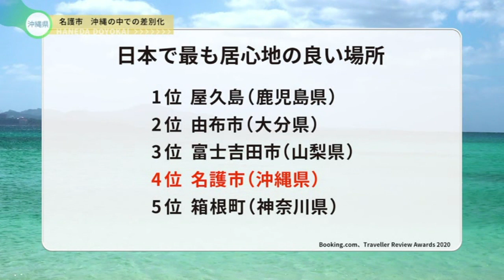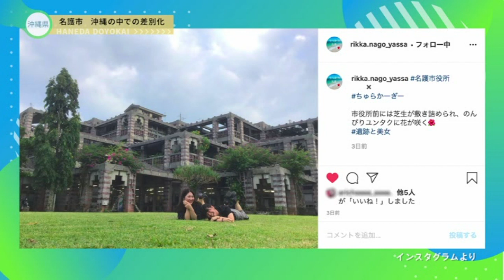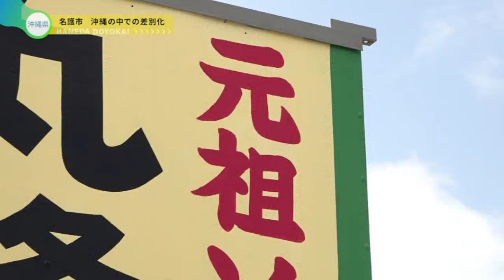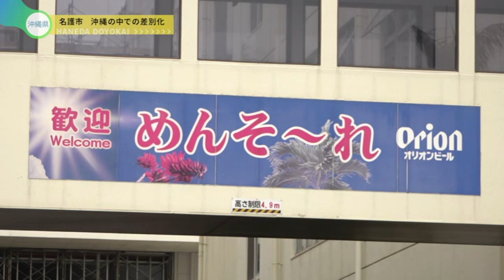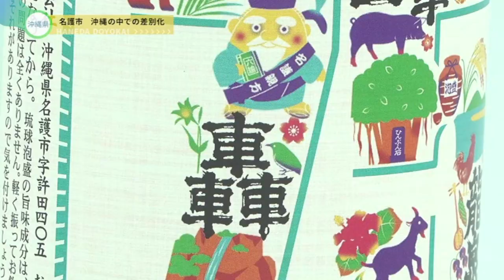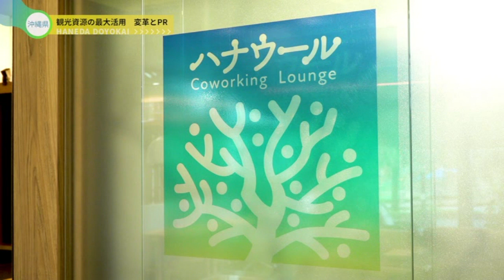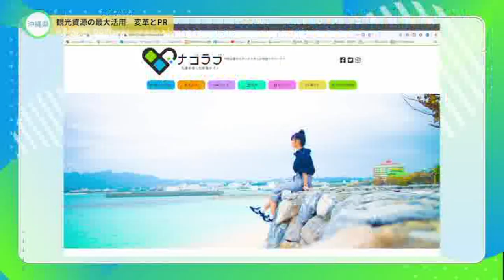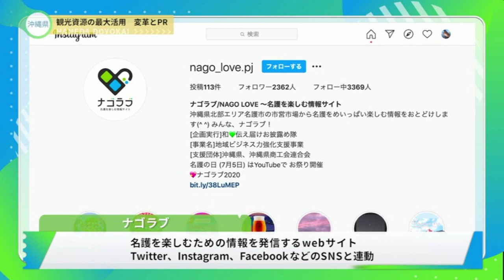名護市プロモーション動画